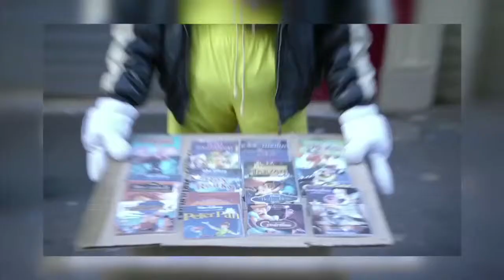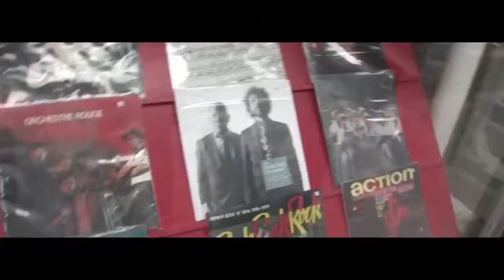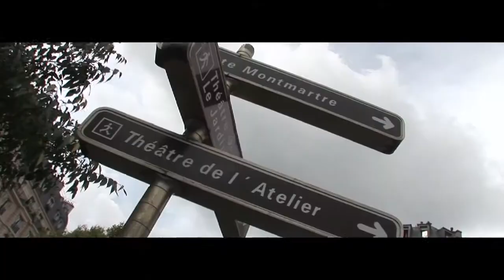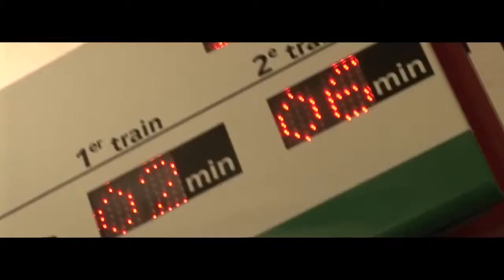DREAMANDCO - Naive new beaters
Les Naïve new beaters, parrains de notre emission, nous emmène en balade dans leurs lieux favoris de la capital française.